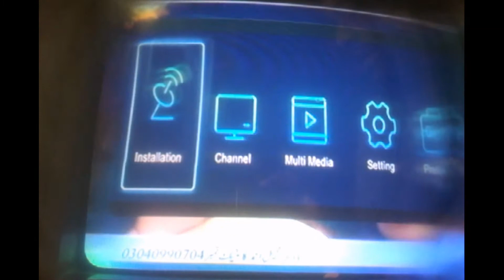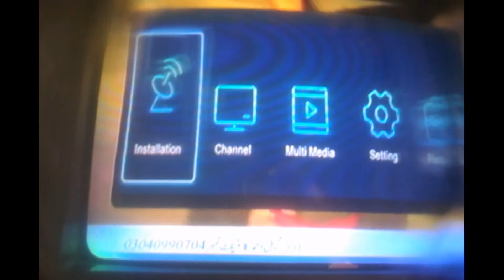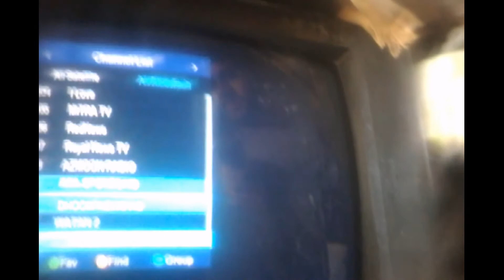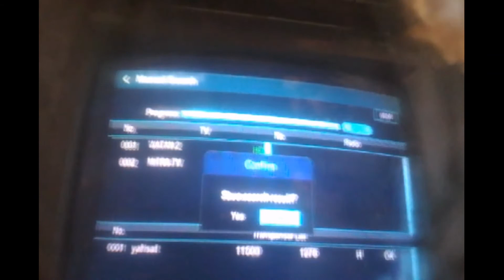HOW TO BIG NEWS NEW CHANNEL ADD YAHSAT52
NEW CHANNEL ADD YAHSAT52
sk music..
WATAN TV on